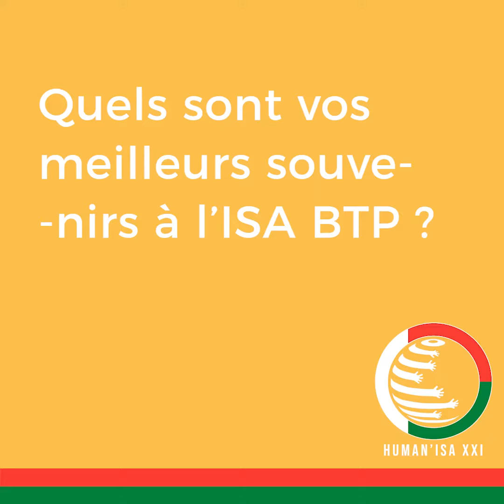INTERVIEW MEMBRES N°25 : Carlos & Théo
Pour clôturer la présentation des membres de HUMAN'ISA XXI, voici Carlos Flores et Théo Windhausen (le grand chef de chantier) qui se livrent dans cette interview !

Merci d'avoir suivi la présentation de chacun de nos membres !